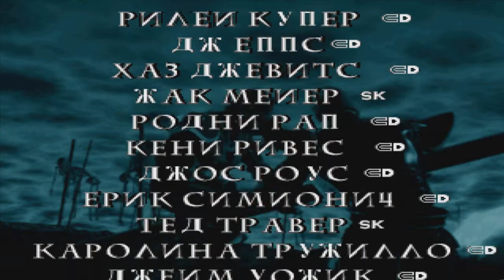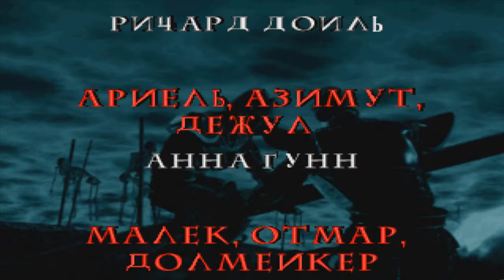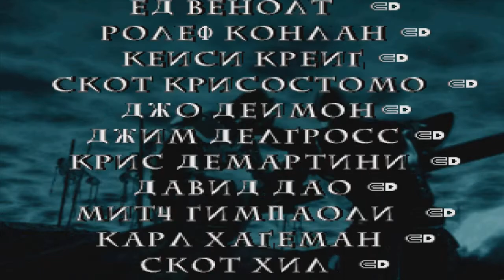[2In1] Blood Omen: Legacy Of Kain & Legacy Of Kain: Soul Reaver [Full Rus] [Megara]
Blood Omen: Legacy of Kain («Кровавое Знамение: Наследие Каина») — видеоигра 1996 года, первая часть серии игр Legacy of Kain. Blood Omen: Legacy of Kain принадлежит к жанрам action-adventure и hack and slash RPG. Главный герой игры, дворянин Каин, убитый разбойниками, возвращается к жизни в образе вампира и обретает новую цель: убить обезумевших хранителей Колонн, чья деятельность ведёт к разрушению Нозгота.

Legacy of Kain: Soul Reaver (Наследие Каина: Похититель душ) — компьютерная игра от 3-го лица в жанре action-adventure, разработанная Crystal Dynamics и издана Eidos Interactive. Вышла на платформах: Sony PlayStation, ПК и Sega Dreamcast. Soul Reaver вторая игра из серии Legacy of Kain, является сиквелом к Blood Omen: Legacy of Kain. Имеет прямое продолжение — Legacy of Kain: Soul Reaver 2.

События разворачиваются через 1500 лет после Blood Omen. В Soul Reaver рассказывается судьба вампира Разиэля, лейтенанта армии лорда вампиров Каина. Каин калечит Разиэля, после чего бросает последнего в Озеро Мёртвых. Но Старейший Бог спасает Разиэля от полного разрушения и превращает в своего «Похитителя Душ», для того, чтобы тот мог отомстить. Такое же название имеет и меч Каина, который он приобретает в ходе игры.

Platform: SONY PlayStation
Release: 1996/1999
Genre: Action-Adventure / RPG
Developer: Silicon Knights/Crystal Dynamics
Publisher: Crystal Dynamics/Eidos Interactive
Language: Russian(text+voice)
Localization:
Blood Omen: Legacy Of Kain (Лисы),
Legacy Of Kain: Soul Reaver (DVTech)
Издано: Megera